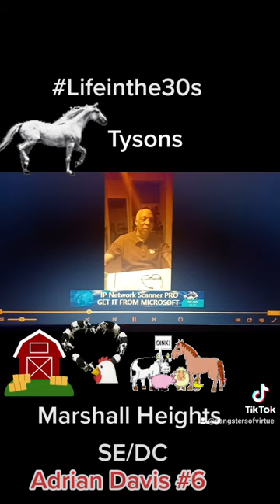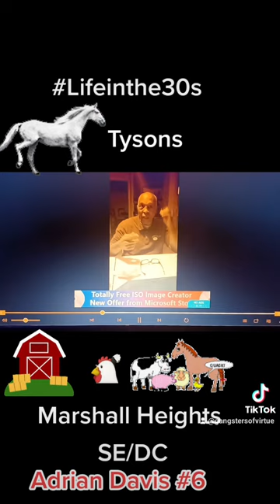DMV Legend , Boxing Champion Trainer, Adrian Davis on Big DC Hustlers! 1950s-1980 Black Mafia. PT3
Special talk The Great Adrian Davis on Historical Hustlers Figures in Washington DC. Men of Respect Part on. sharethelove AdrianDavis #1